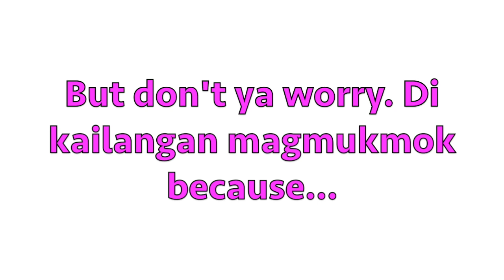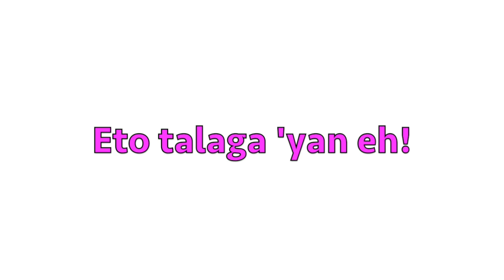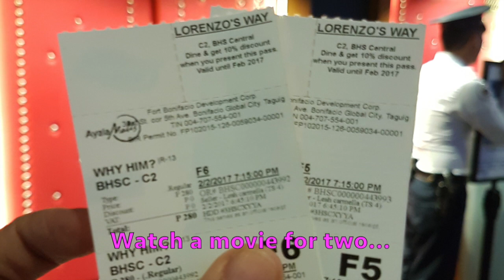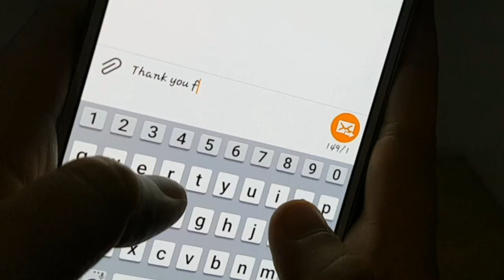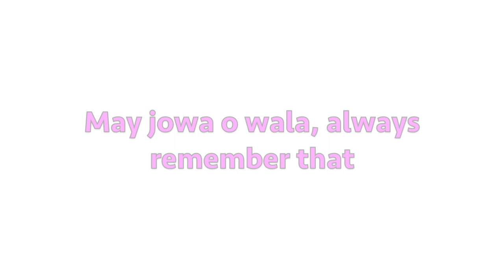Being Single on Valentine's Day Be Like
Paano mag mukhang may date ngayong Valentine's Day?!? Eto ang ilang mga ways :P

Para sa mga single ngayong Valentine's Day, tandaan ang sabi ni Justin Bieber... LOVE YOURSELF... literal :P